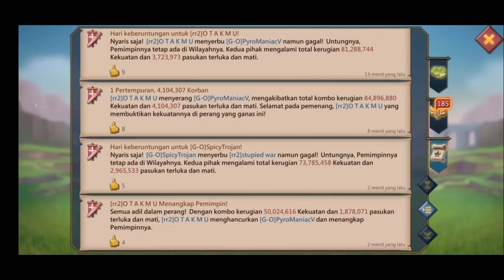O T A K M U Zeroid T5 | LORDS MOBILE